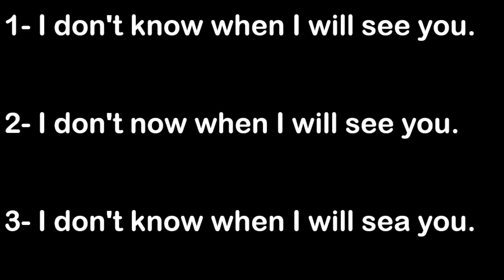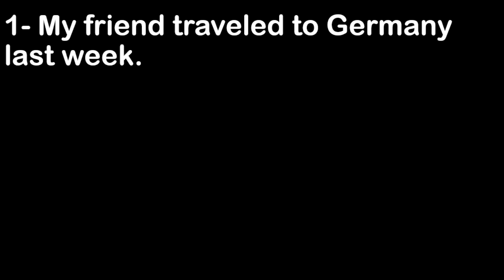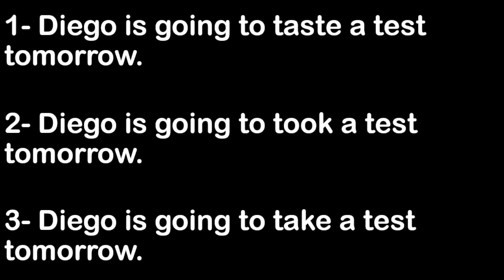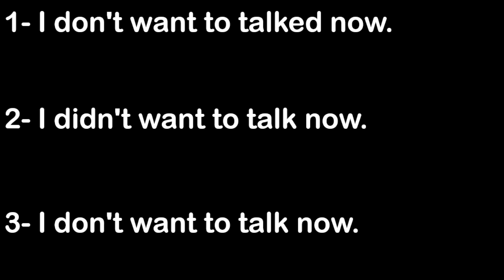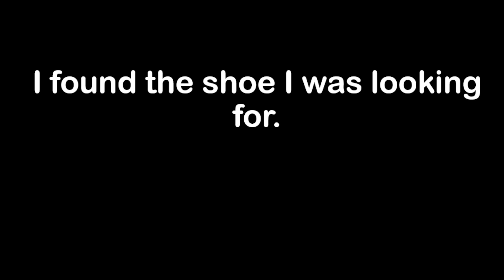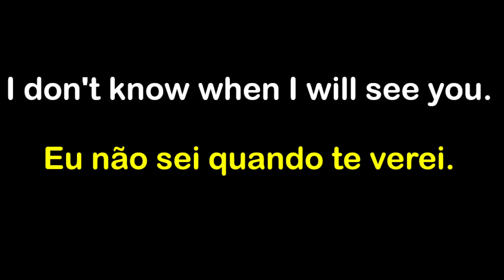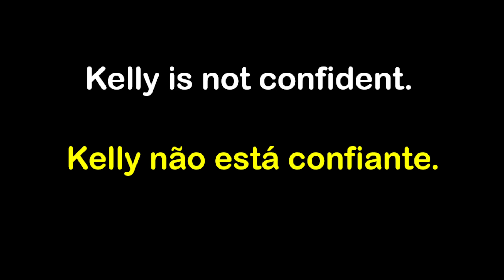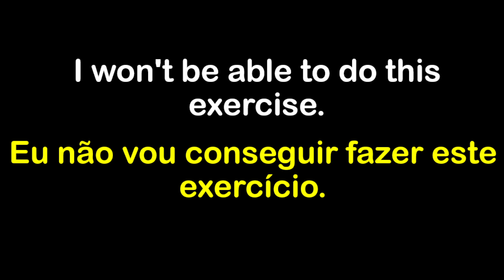Você é capaz de compreender estas frases? Pratique e entenda o inglês falado em apenas 24 minutos#56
Nesta aula, você vai poder praticar e aperfeiçoar sua capacidade de compreender o inglês falado.

✍Dicionários:
📕 Michaelis dicionário de phrasal verbs – inglês-português

Muitas aulas para vocês.